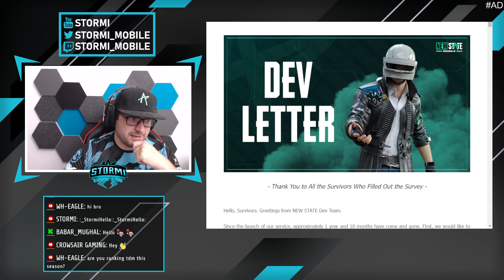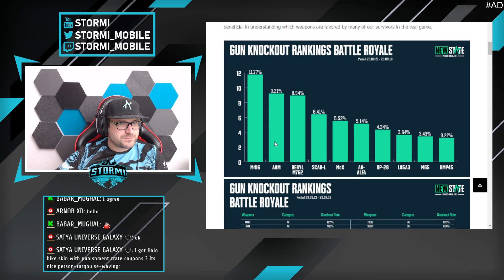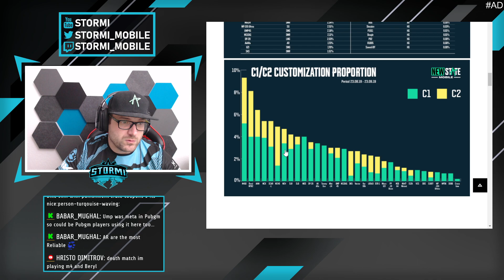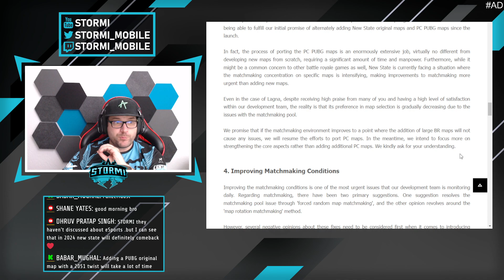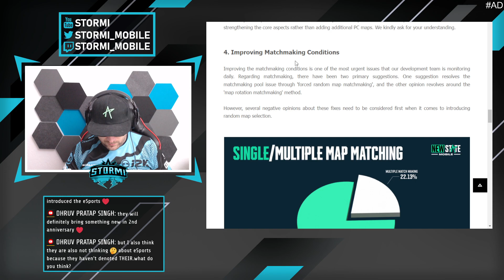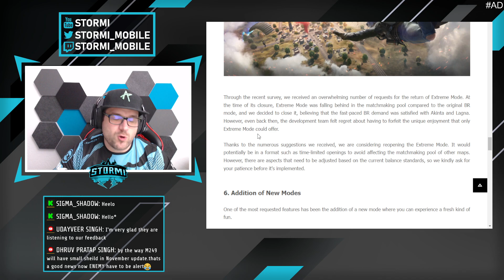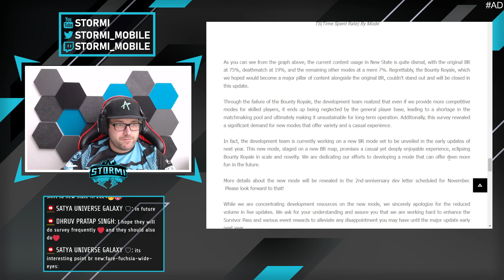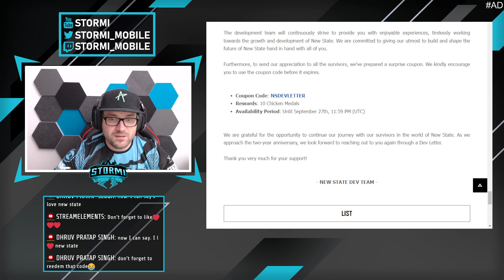NEW MAP, GUNS, EXTREME MODES AND MORE ! - SEPTEMBER DEV LETTER | New State Mobile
In this video i will answer you the following questions:

In New State Mobile, 100 players will fight with various weapons and strategies until only one party remains.

The video is unofficial  "Fan-made" content and it is not endorsed by Krafton inc..

Videos concerning New State Mobile